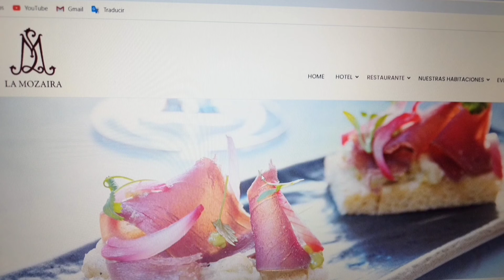LA MOZAIRA...GDZIE JADLAM NAJLEPSZY ARROZ MELOSO...MIEJSCE GDZIE JEDZENIE I POBYT JEST PRZYJEMNOSCIĄ